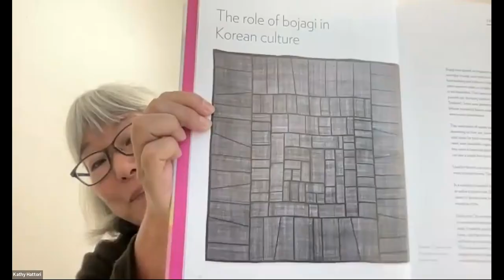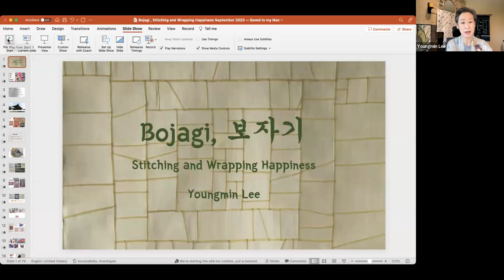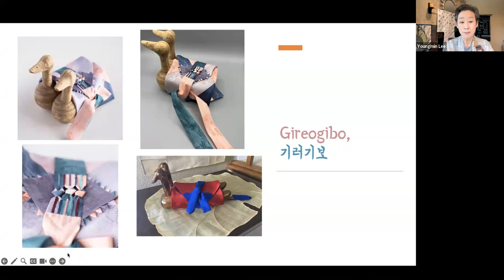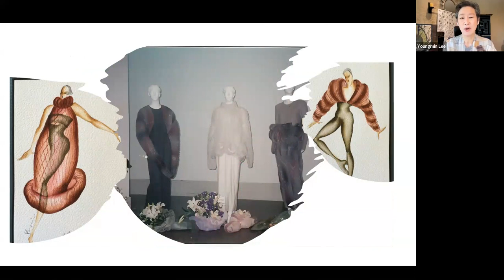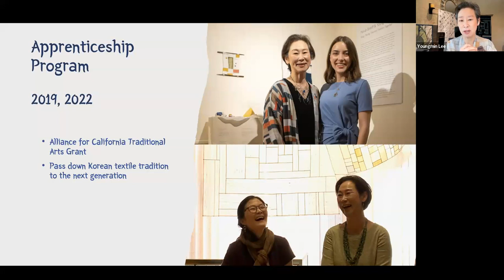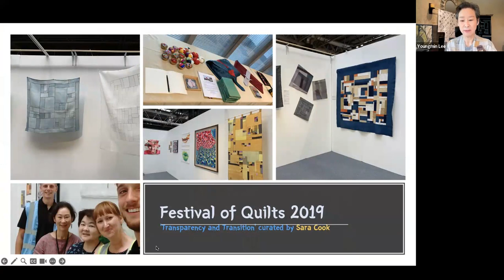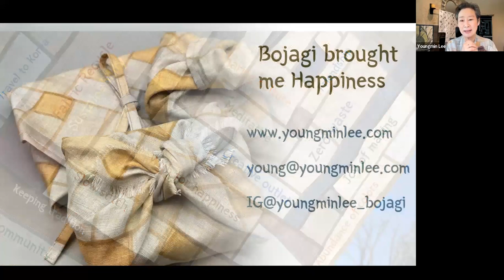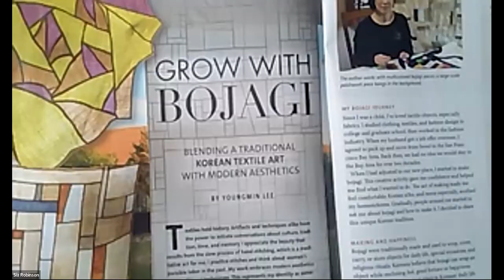FEEDBACK FRIDAY: Korean Textile Art With Youngmin Lee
Last FEEDBACK FRIDAY we welcomed textile artist, Youngmin Lee. Youngmin talked about her practice using Korean textile traditions that include bojagi and her ultimate journey to find happiness. It was one of those magical presentations that we got lots of messages about that it was “one of our best.”